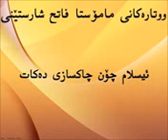M.FATIH SHARSTENI-ISLAM CHON CHAKSAZI DAKAT